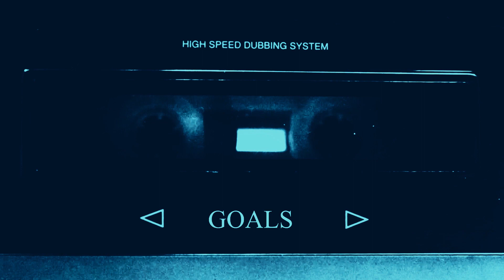GOALS - Shitbags The Musical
'Seemingly unable to have taken onboard any of their own motivational advice from their 2016 debut, EAN, Jon1st and Will LV regroup as GOALS to redefine their aspirations and present their sophomore beat tape, GOALS 002.'